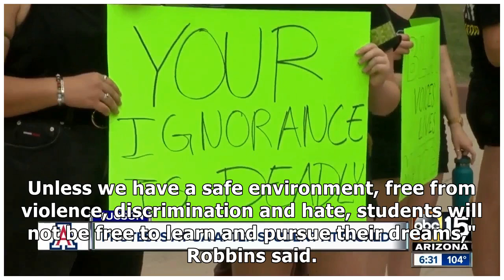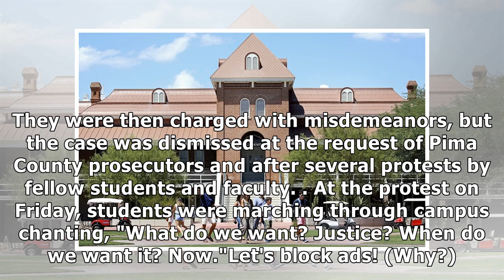2 arrested in racist attack on black student at University of Arizona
2 arrested in racist attack on black student at University of Arizona
TUCSON, Ariz. — Several dozen students at the University of Arizona on Friday protested campus police handling of a physical and racist attack on a black student this week. The protests took place les...